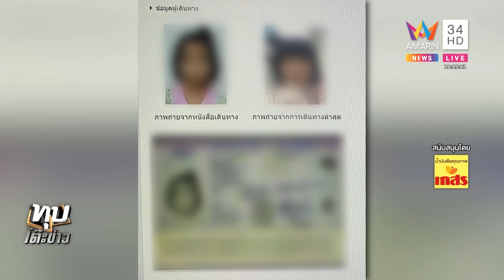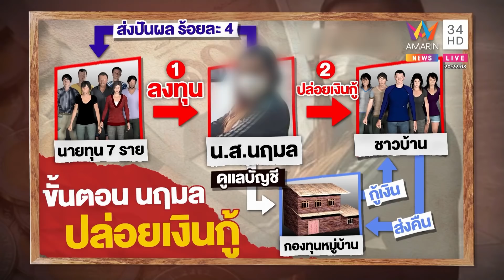มีอึ้ง2ผัวเมียบินตุรกีทิ้งลูก ทำนายทุนเดือดถลุงเงินกู้23ล้านไม่เก็บดอกส่ง | ทุบโต๊ะข่าว | 23/12/65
มีอึ้ง 2 ผัวเมียบินตุรกีทิ้งลูก ทำนายทุนเดือดถลุงเงินกู้ 23 ล้านไม่เก็บดอกส่ง